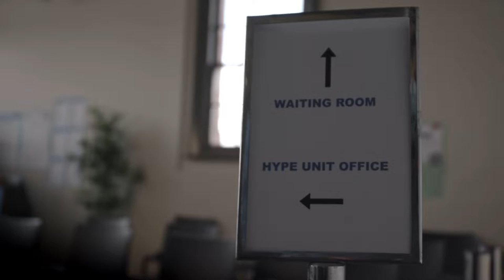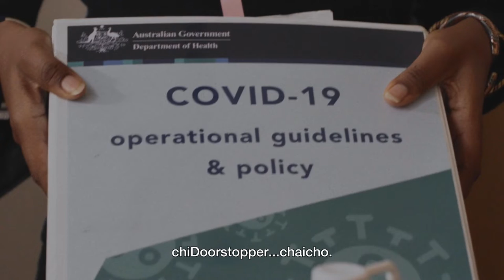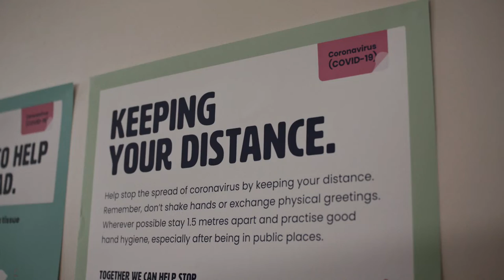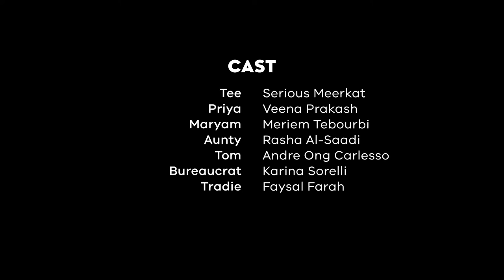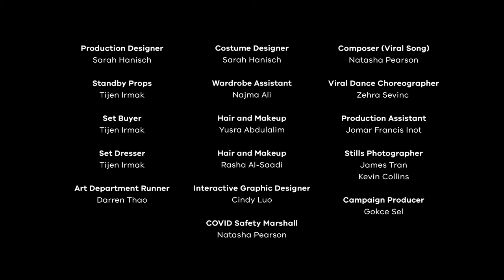No Waiting Ep 1 | Mockumentary Web Series (SHONA SUB)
SYNOPSIS:
Employees of a fictitious government ‘Hype Unit’ must use all the skills they have in their bureaucratic arsenal to hype the community up to get the jab - all the while working out of the waiting room of a vaccination clinic.

'No Waiting' is a product of Cinespace's Training Grounds program, aimed at giving emerging culturally diverse creatives a holistic understanding of screen production - and their first screen credit. It is the pilot season of Victoria's first trainee production.

Training Grounds was made possible through the Multicultural Communications Outreach Program (MCOP), funded by the Department of Families, Fairness and Housing (DFFH).